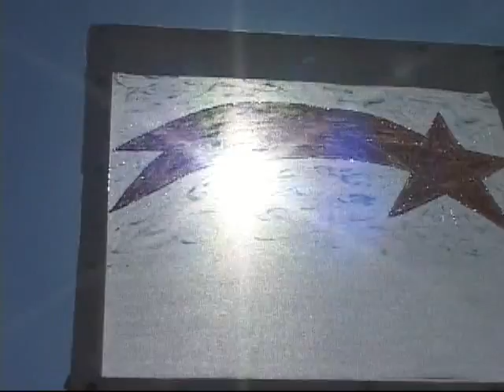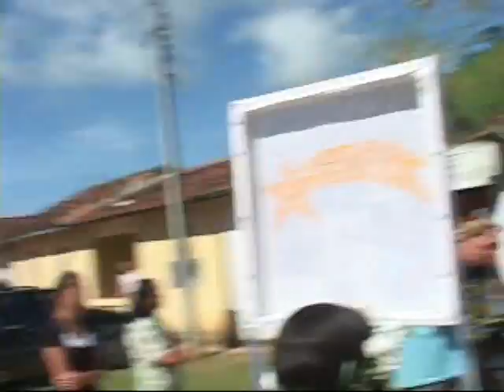Folia de Reis Paraibuna SP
Grupo de Paraibuna comandado pelo mestre Ronnie em uma das visitas anuais, na época do Natal.